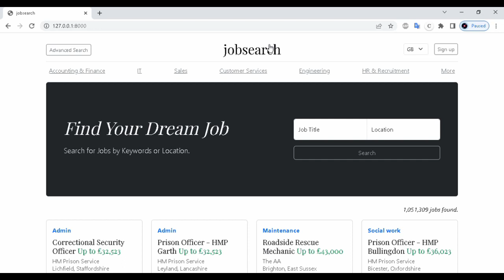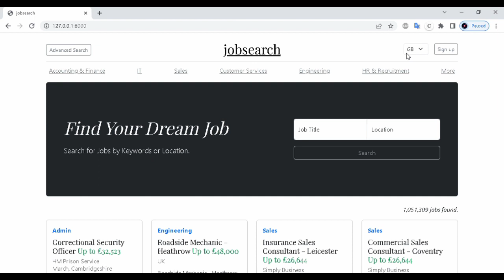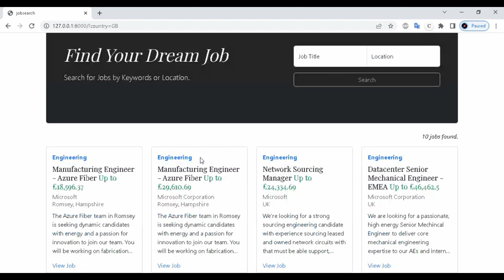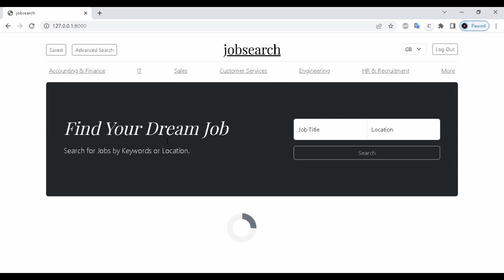CS50W Final Project: jobsearch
This is a job search website built using Django, Adzuna API, Bootstrap, JavaScript, Python, HTML, and CSS. The website allows users to browse job listings, search for specific jobs based on various criteria, and save job listings for later reference. It is designed to be mobile-responsive, ensuring a seamless experience across different devices.